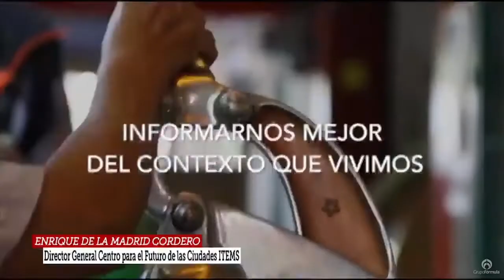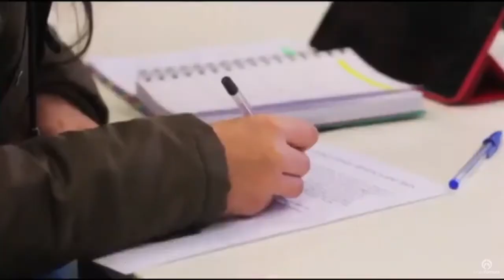Nuestro compromiso como ciudadanos de un régimen democrático.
Entrevista vía Zoom con Enrique de la Madrid Cordero
Director General del Centro para el Futuro de las Ciudades ITEMS

-Fragmento de la emisión del miércoles 21 de Abril de 2021-